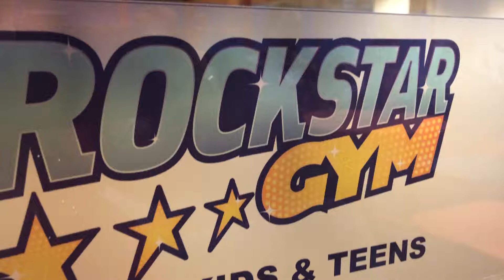Rockstar gym move n groove tsm cibubur 9/9/2019